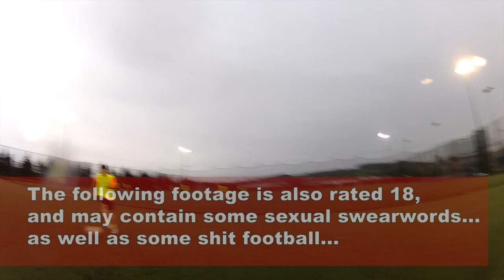Top Flight Football filmed with Two GoPro HD Heros - Crossbar Cam and Chest Cam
Please don't watch this video for quality football, or if you're of a sensitive-nature to swearing.

Testing out a GoPro HD Hero2 using the chest strap on me, and a first generation HD Hero with a roll bar mount on top of the crossbar.